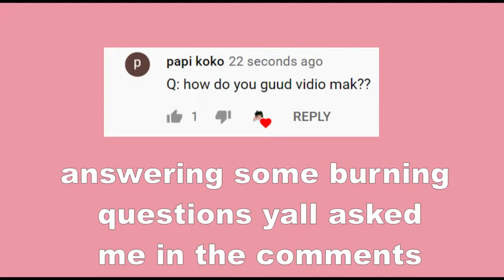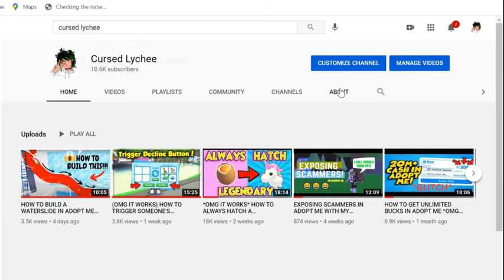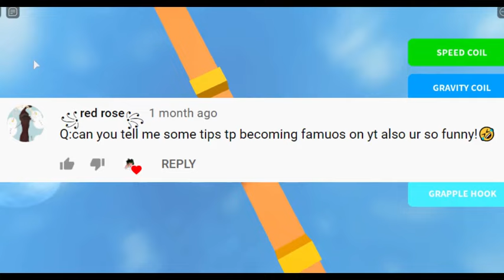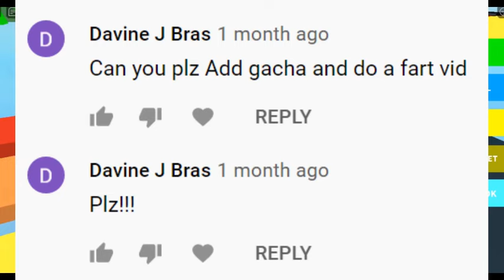I ANSWERED YOUR QUESTIONS ABOUT ME (10K SUBS SPECIAL) Q/A- ROBLOX- ADOPT ME- FACE REVEAL??-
heyyy gois uwu, the tea is boiling hot ☕ make sure to enter my giveaway these are the rules 💛:
 rules to enter:
 follow me on roblox: trashgirl0_0
 comment why you wanna win
and tell me your roblox username ❤
I know we can do it :3